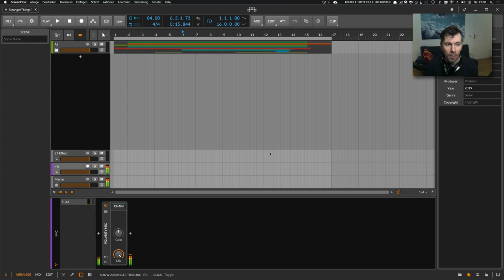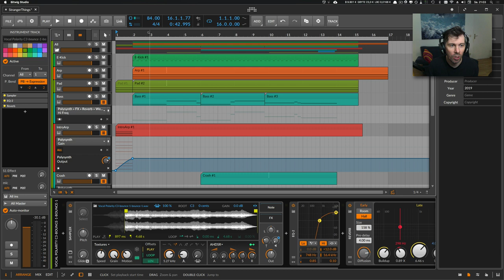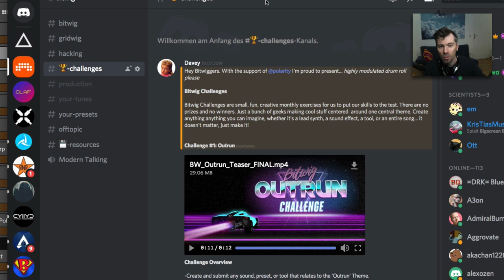Stranger Things in Bitwig Studio - Join the Outrun Challenge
Tried to recreate the Stranger Things Theme in Bitwig Studio with internal Instruments only.